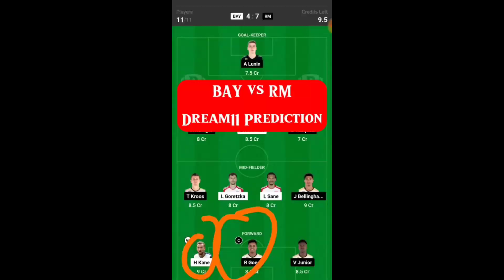bay vs rm dream11 prediction || rm vs bay dream11 team today